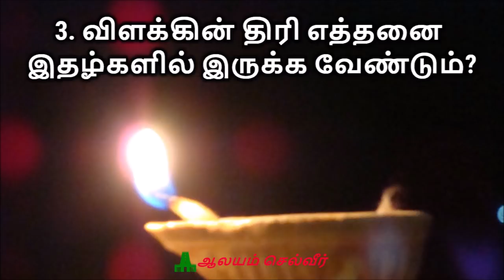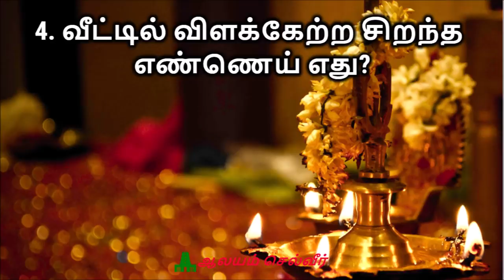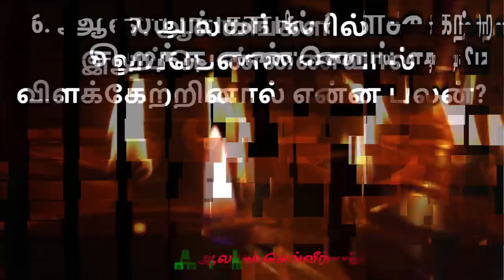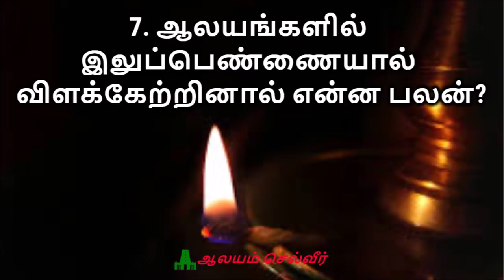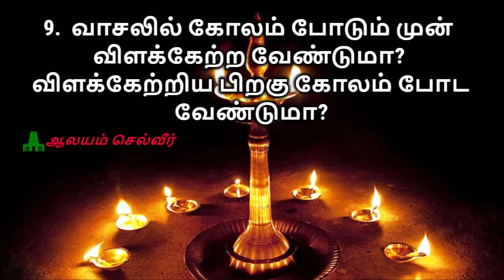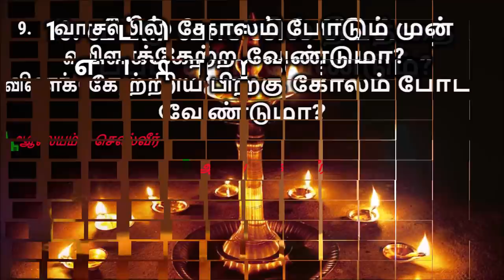விளக்கேற்றுவதில் சந்தேகமா? 10 சந்தேகங்களும் பதில்களும் | ஆன்மீக சந்தேகங்கள் - பகுதி 1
This video explains how to light vilakku at home, how many thiri in vilakku, vilakku thiri direction, how many wicks in deepam.

வீட்டில் தீபம் ஏற்றுவது எப்படி, விளக்கு ஏற்ற உகந்த எண்ணெய், வீட்டில் விளக்கு ஏற்றும் திசை, தீபத்தை குளிர வைக்கும் முறை.